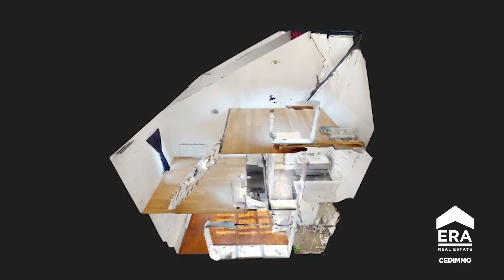SUPERBE MAISON 3 CHAMBRES - LILLOIS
DESCRIPTIF PLUS COMPLET VISITE VIRTUELLE 3D PLANS ET VIDEO - Idéalement située dans le centre tout en étant au calme dans la commune de Lillois, ERA Cedimmo vous propose cette superbe maison de  d'environ 140 m2 habitables. Le rez-de-chaussée se compose d'un agréable séjour de 27m2 ainsi que d'une magnifique cuisine équipée. L'étage se compose d'un hall de nuit desservant une salle de bain de 5m2 ainsi que de trois chambres de 13m2, 16m2 et 18m2 (la chambre parentale avec une salle de douche), chaque chambre comporte une mezzanine. A visiter sans tarder ! Infos et visites au 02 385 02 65 ou - Faire offre à partir de 395.000 euros (Sous réserve d'acceptation des propriétaires-vendeurs) - ERA Cedimmo : 6 agences immobilières dans le Brabant Wallon qui collaborent avec 140 agences en Belgique !